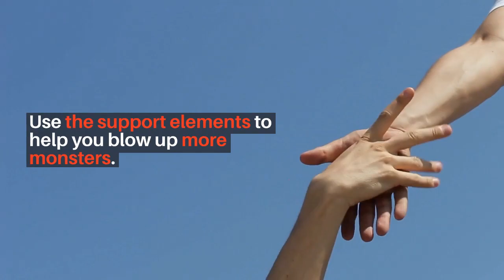Xbox One - Find boxes with special items to improve your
Find boxes with special items to improve your health. Work on randomly generated maps to find your way out and take it to the next level. Monsters XboxOne Learn Spanish